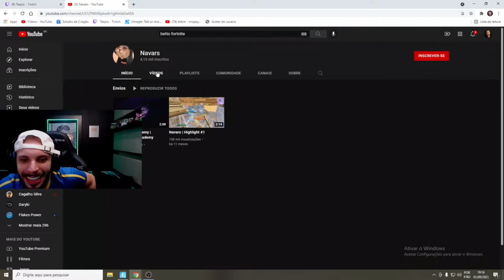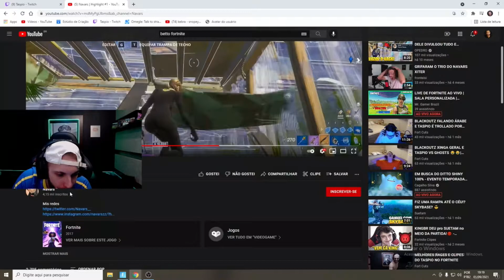TASPIO REAGE AO HIGHLIGHTS DO NAVARS E ESSA FOI A SUA REAÇÃO!!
Clipe retirado da live do Taspio, lembrando que não é um conteúdo oficial do canal.

Dê uma força para ele poder atingir os 500K de seguidores na Tw… TASPIO. E aproveite acompanhar ele jogando ao vivo: ​